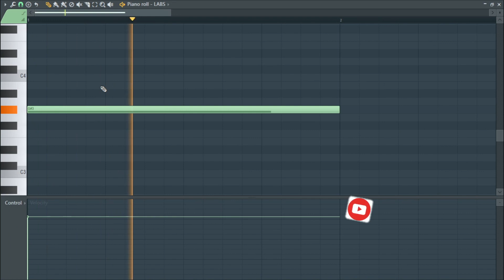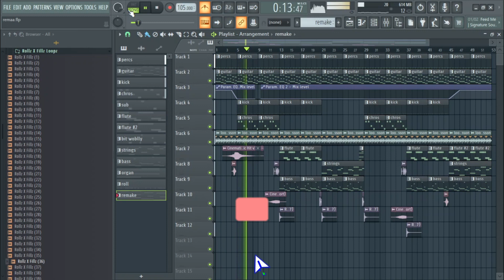HOW TO SAD & MELLO AFRO GUITAR | FL Studio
lol,